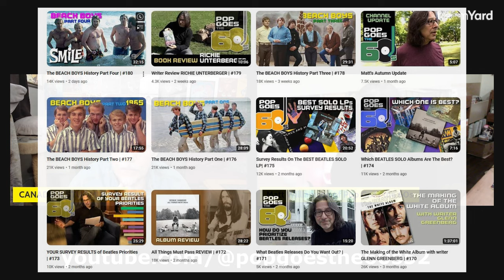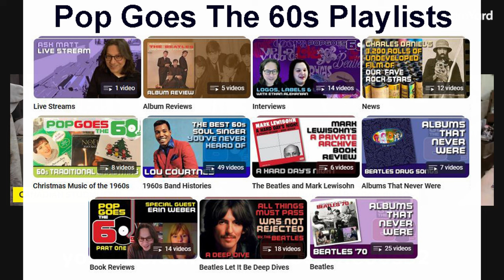MATT WILLIAMSON OF POP GOES THE 60s INTERVIEW